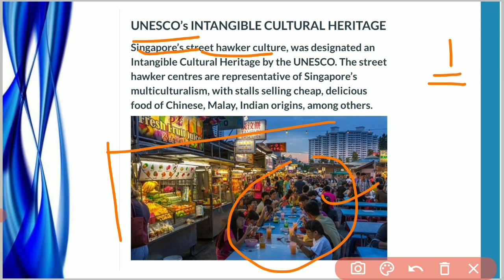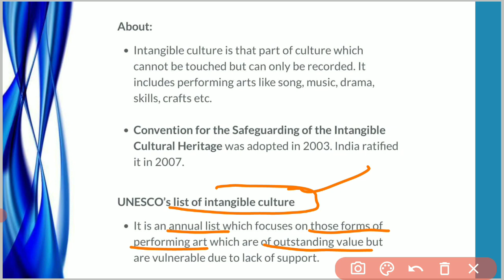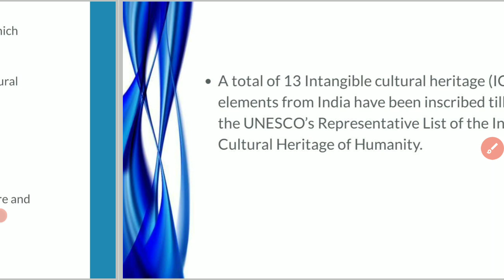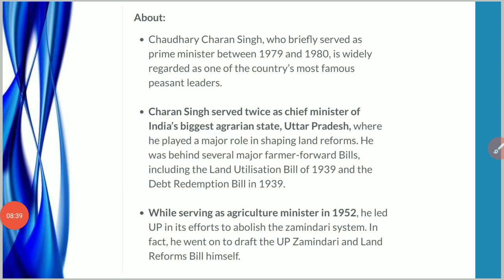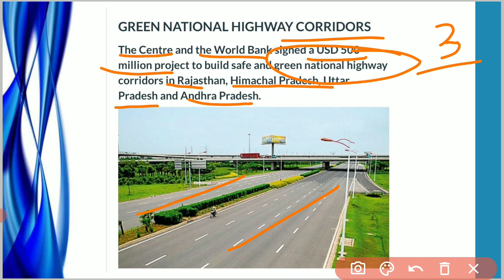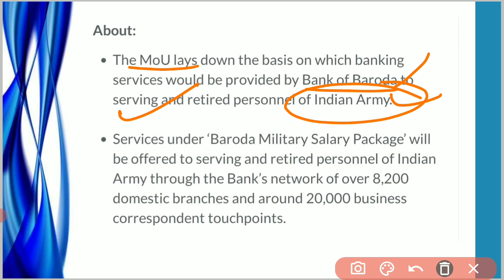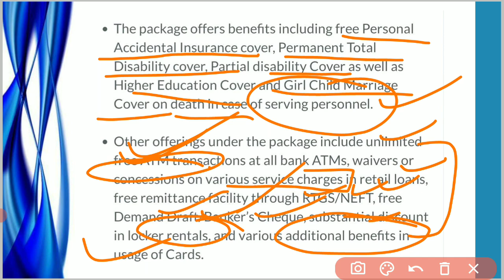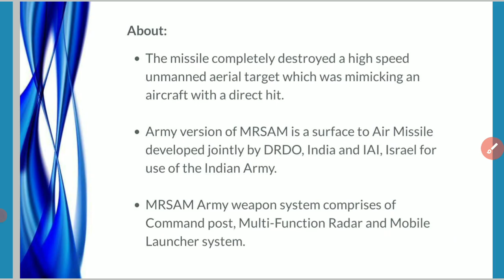25 December 2020 - Daily Current Affairs 2020 | UPSC SSC Bank | Current Affairs Today